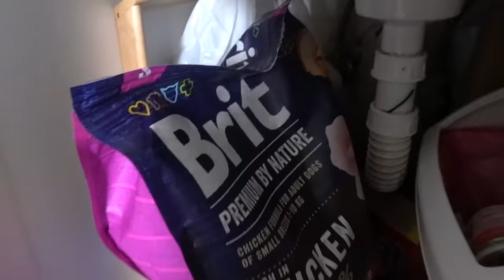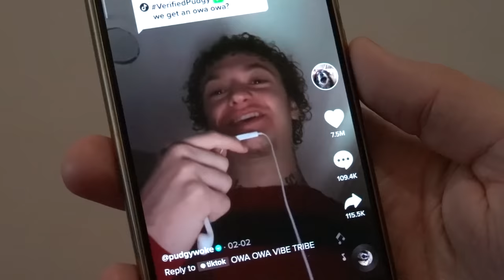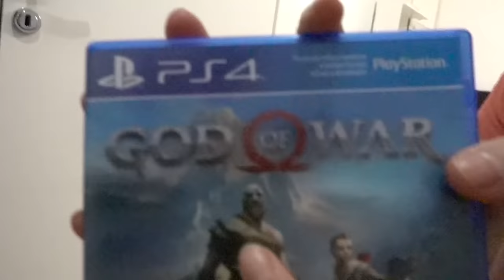NOVI PAS! Poklon za DAN ZALJUBLJENIH